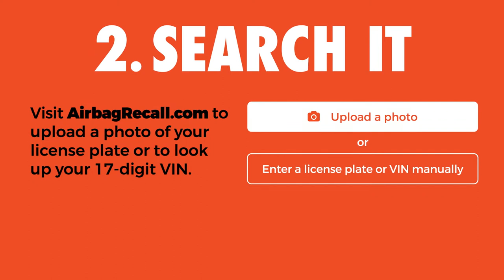Airbag Recall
AirBagRecall.com